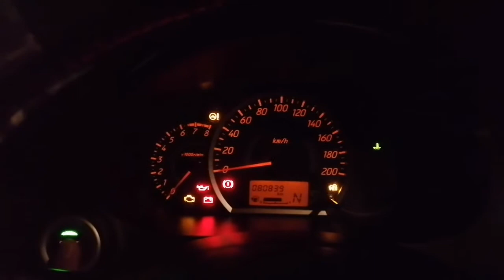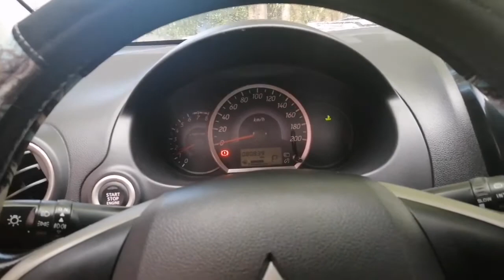How to fix immobiliser problem/ Push Button not Working in my Mitsubishi mirage hatchback 2013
Push Button Not working?
No crank at all.
This is how to fix immobiliser problem in our Mitsubishi Mirage Hatchback.,
There's no need to consult specialist.
Just watch... Thank you.
Pano nga ba maayus yung car natin sa ganitong sitwasyon? Marami na den ako napagtanungan about sa ganitong situation at salamat at meron magandang kasagutan.. 😊
Iniwan ko lng sya nakaandar ang sterio na nakapatay makina, pero nung iturn on ko na sana car ko, bglang ayaw na umandar at may lumalabas na immobilizer icon sa pannel.
Pag hindi sa battery ang problem? Panoorin nyo po ang isa kung baket ayaw mastart..
Naway makatulong sa inyo..

Salamat.
Godbless...